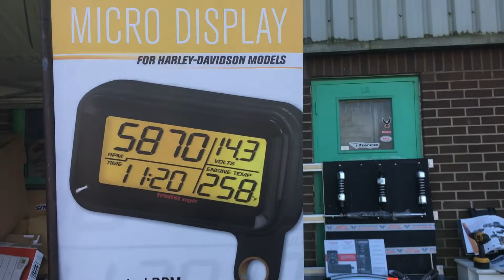Translogic Harley Davidson rev counter tachometer motor temp volts time Custom Cruisers 01773835666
Translogic Harley Davidson rev counter tachometer motor temp volts time awesome mounts to switchgear bolt on looks like part of the bike on bars we also keep the matching speedo that goes on other side !Great for bikes with engine mods and tuning or if going to hot countries to monitor engine temp !especially on dyno runs etc For a super stripped down look to build an uncluttered display system ie Custom Bobber or cafe racer this just plugs into loom ! Will fit other bikes too with optional sensors ! Go minimal no visible speedo gives an amazing clean look in stock at Custom Cruisers 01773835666